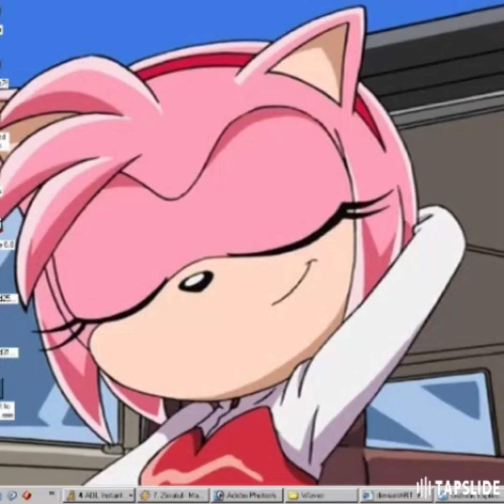sonadow high school ep story part;8